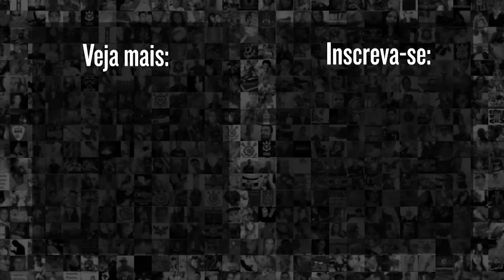GARRO marca o GOLAÇO do empate entre CORINTHIANS x PALMEIRAS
Em um golaço de falta, Rodrigo Garro, empatou a partida para o Corinthians contra o Palmeiras por 2x2. Confira o gol!